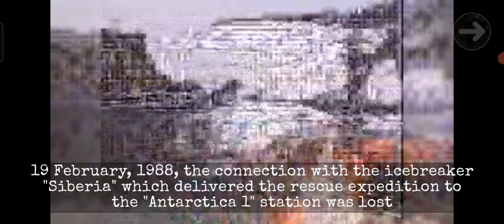😱HELIPAD PAR PAHUNCH GAYA 😱 | ANTARCTICA 88 LAST PART